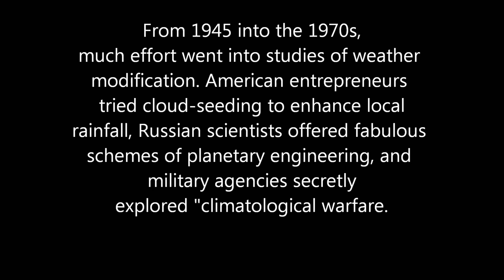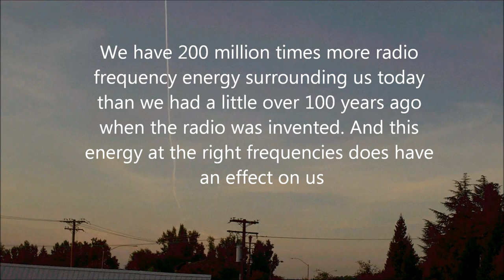Scalar Electromagnetic Weather Warfare .wmv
VIDEO TAKEN-REDDING CA